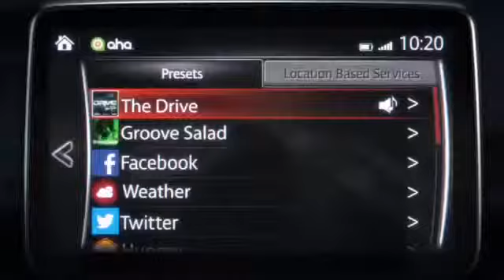Looking For a New 2014 - 2015 Mazda3 or Used Car | Mazda Cars For Sale in Huntsville or Decatur, AL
Check out the all new 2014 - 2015 Mazda3 4 Door. Delivering style, performance, technology, craftsmanship, & efficiency. Welcome to the new possible.

Hiley Mazda of Huntsville is located at 6555 University Dr, NW Huntsville, AL. With a huge car selection & great finance options, we have a car for you. Visit us in Huntsville, AL for all your Mazda needs.